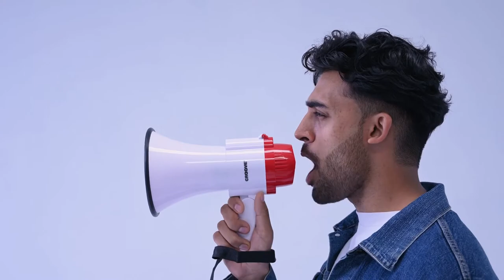Screaming People | Person Screaming HD Stock Video | free Stock Footage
In this video, you can watch beautiful Stock Video. This stock footage is free to use you can use this video for your project or commercial purpose but you can't sell this. You don't need to ask for any permission to use this footage.

2. Put this following in your video description
Videos For Need- No Copyright

HashTags 👇
free stock video
money stock footage
sunset background video
background video
money footage
sunset video clip
4k girl footage
free footage
girl background video